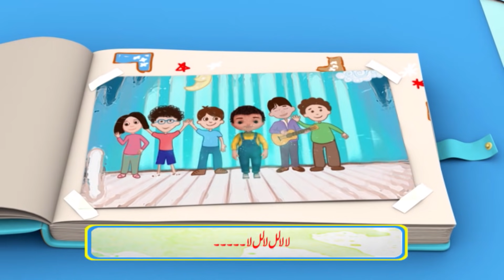Jan Cartoon in Urdu || Ukulele || Official Cartoon Remastered || S01 E26